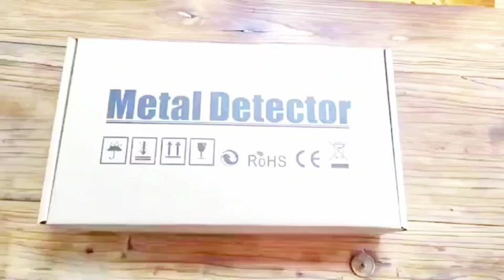5090B metal detector assemble video